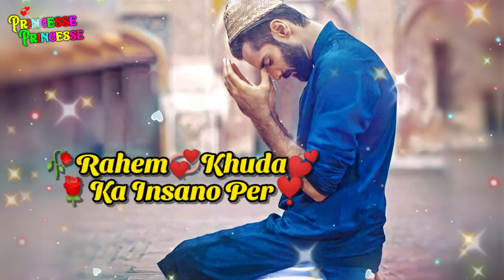Shab E Qadr||Laylatul Qadr WhatsApp Status 2021||Reham Khuda Ka Insaano Par|| Alvida Jumma Mubarak